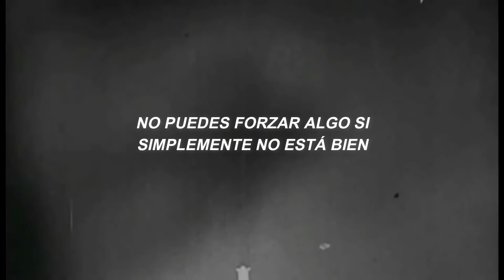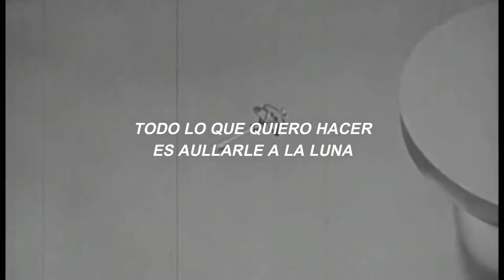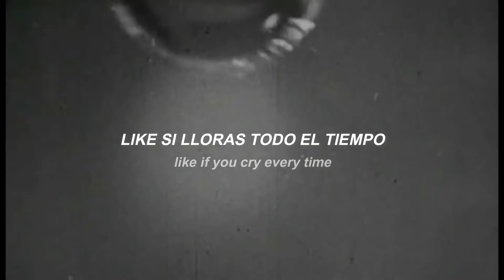jon walker - like an animal (sub. español)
lyrics:

[Verse 1]
You can't go forcing something if it's just not right
A dedication to everyone's wasted time
I'm trying to sleep, it's too late for this bullshit
All I have to do is write this one so I can quit

[Chorus]
All I want to do is howl at the moon
Like an animal

[Verse 2]
So many twelve syllable lines, man, find your own
This is so sad, Alexa, play Despacito

[Chorus]
Like an animal

[Bridge]
Like if you cry every time

[Chorus]
Like an animal